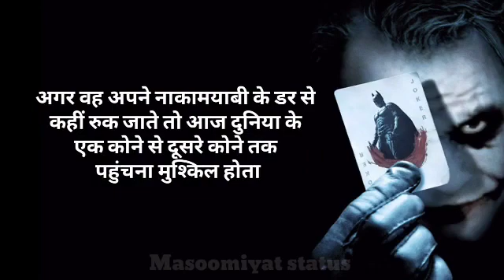Dheru bahi ambani हुये ********######